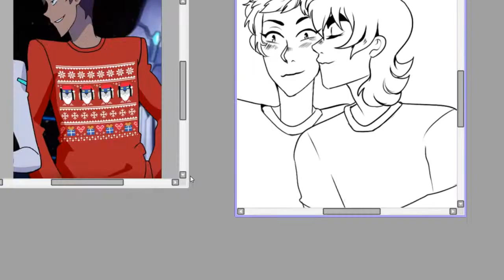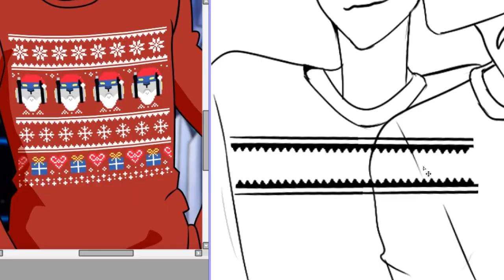♥ Klance Speed Draw ♥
I had planned on doing a vlog earlier this month but I might just save that for one of my cons? We'll see!

 reblog the  drawing!